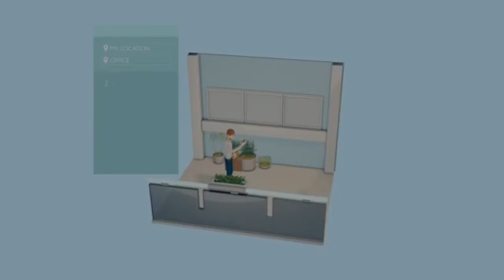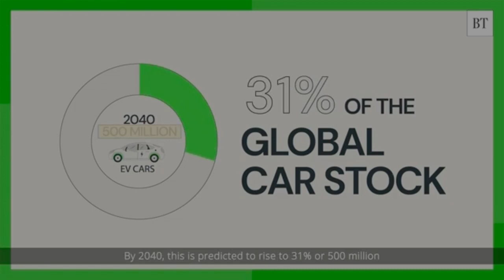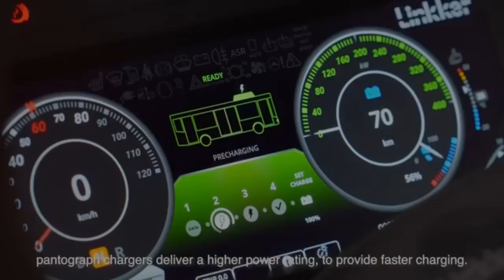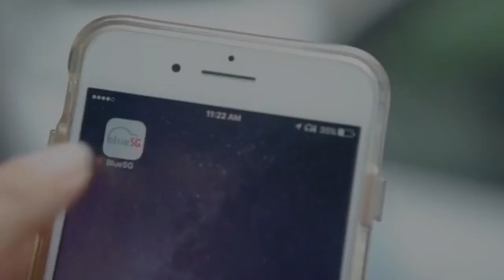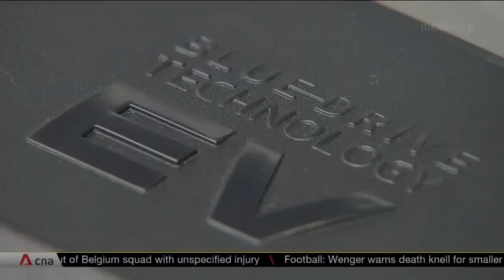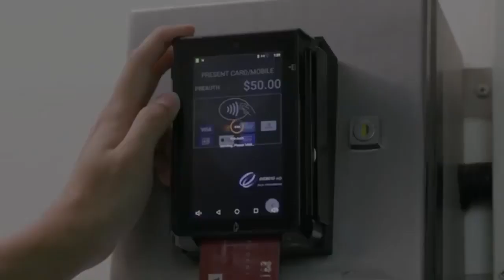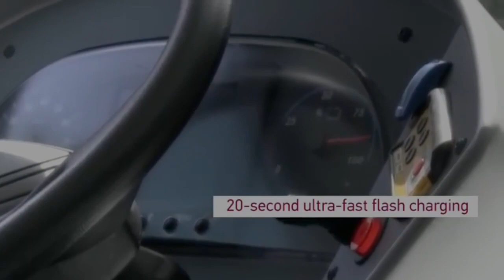Electric Vehicle For ,Myanmar Students (EV)